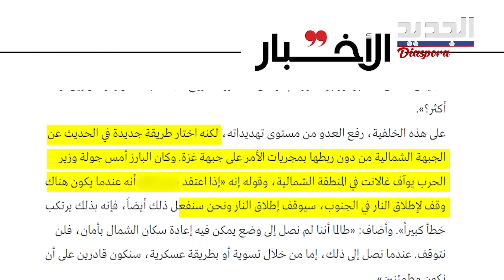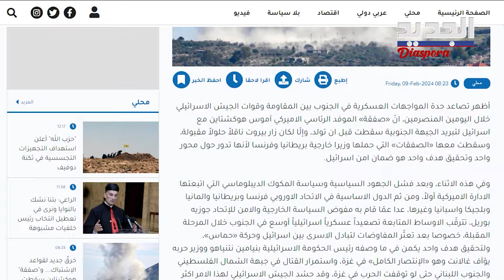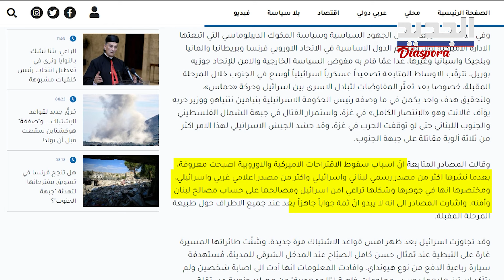"الشياطين" في التفاصيل.. هدنة القطاع قد لا تنسحب على لبنان و"إسرائيل" تهـ دد والجنوب في مهب الريح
يوقد رئيس حكومة الكـ يان بنيامين نتنياهو جمـ ر الحـ رب، ومع تسارع الاحداث امس، حيث شهدت المواجهات في جنوب لبنان، تصـ عيداً غير مسبوق باستهـ داف الطيـ ران لأول مرة منذ بدء الطوفان عمق مدينة النبطية.
من هنا، كثر السؤال عن مصير الهدنة التي يصفها بعد المراقبون بالهشة، تحديدا حصة الجنوب منها.